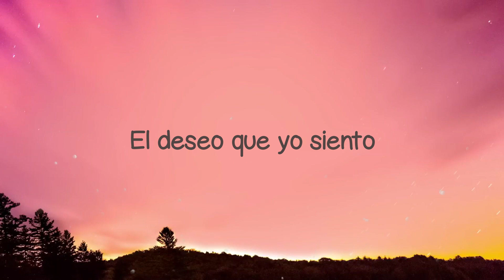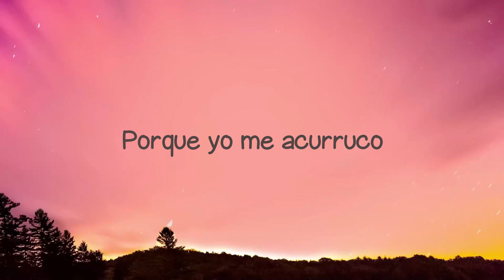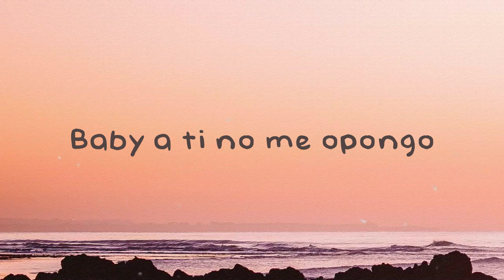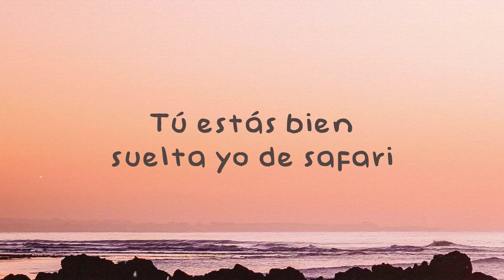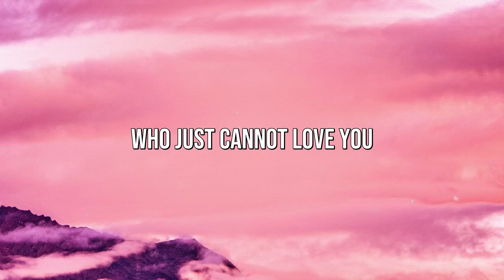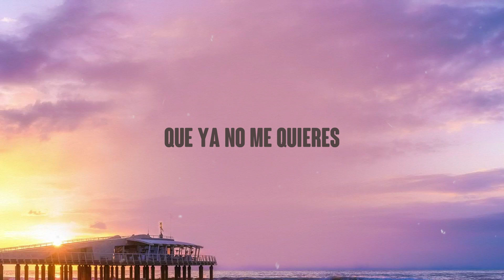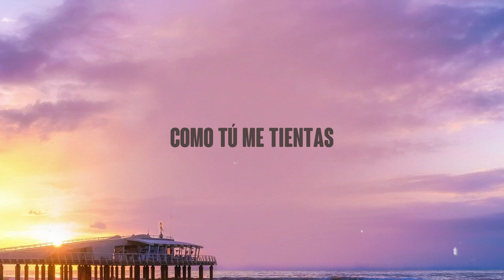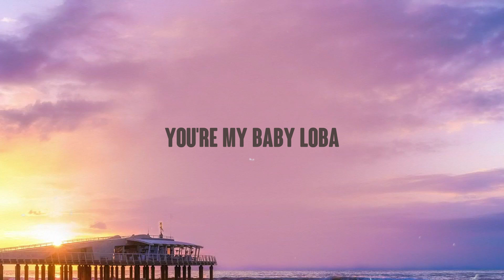Tutu (Remix)Camilo, Shakira, Pedro Capó (Lyrics) 💥